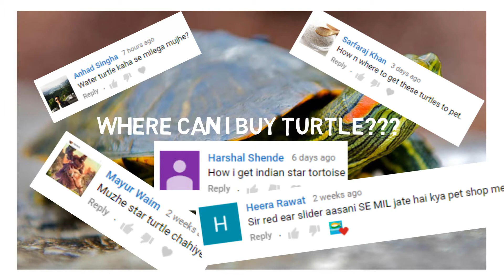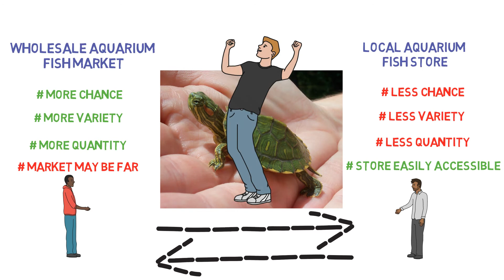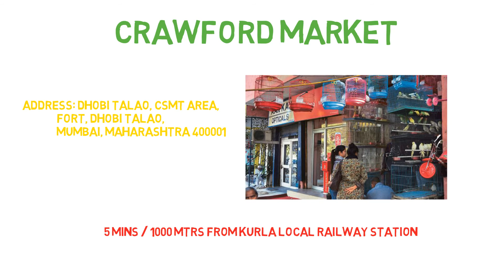Where To Buy Turtles In India? | Best Wholesale Markets in Mumbai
Get to know how can you buy pet turtles or tortoise in India. They are easily available locally in your pet shop.